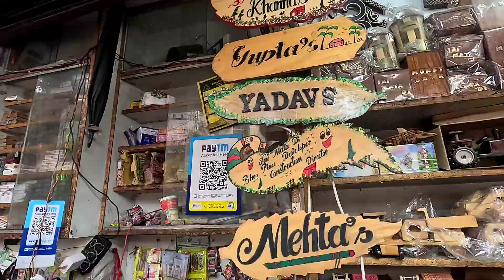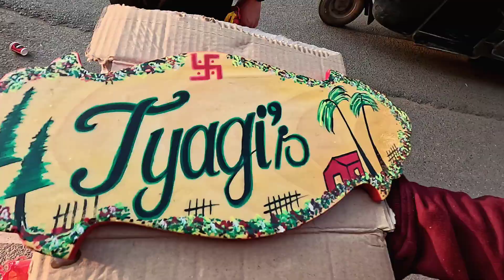Last Day Of Our Yatra Shri Mata Vaishno Devi 2024 || Exploring Local Market || Day - 5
Hi,
My name is Prashant Tyagi
Good day to all of you and welcome back to the channel THE MAN ON WHEELS hope you all are doing well.

This is the series of Yatra Mata Vaishno Devi 2024 By Train :-

Trekking Shoes :     @eegoitaly